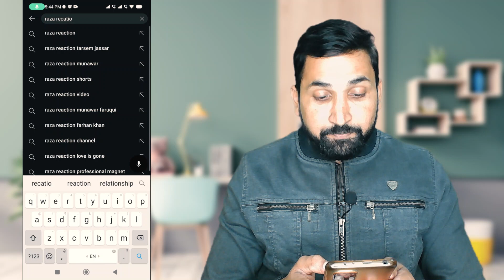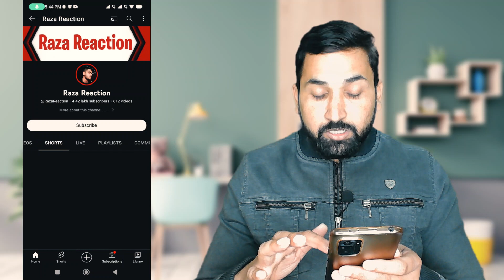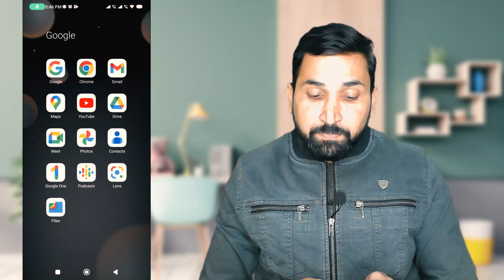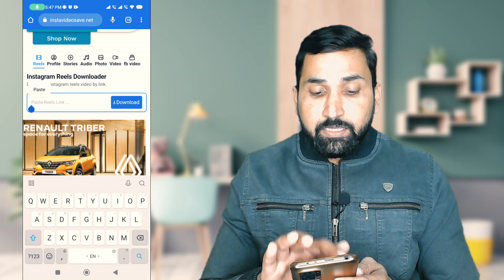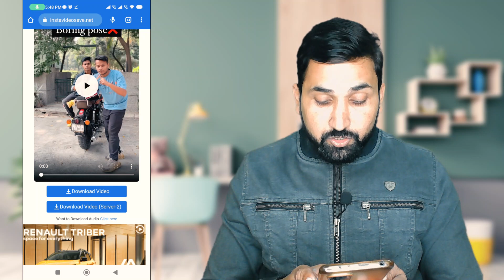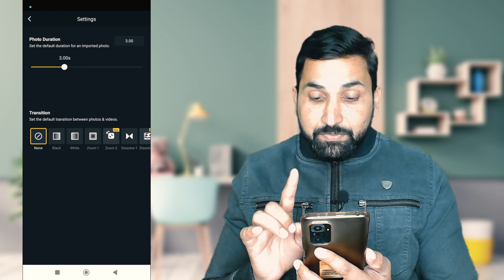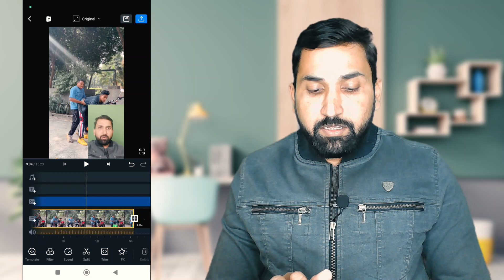Instagram Reels Youtube पर upload करके Lakho कमाओ | Only Copy paste & EARN 543,345 Without strike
youtube pe copy paste karke paise kaise kamaye
copy paste on youtube channel
youtube copy paste work
digital vishal

💰 𝐋𝐞𝐚𝐫𝐧 𝐀𝐧𝐝 𝐄𝐚𝐫𝐧 𝐖𝐢𝐭𝐡 𝐌𝐞 ►

My goal is to share strategies for making money on YouTube videos and how I earn money from the Internet...
If you're serious about making money online, So click on the link below and fill in your details in the form from which we will contact you soon.

𝐆𝐄𝐀𝐑 𝐔𝐒𝐄𝐃:-
Microphone (mic)
Laptop Stand
Tripod (only799/-)
Vlogs Tripod
Background (green screen)
Green Screen Stand
The owner of the Digital Vishal Channel is  Vishal Maurya. They help you in how to grow your social media accounts through online channels and tips for free through this channel.